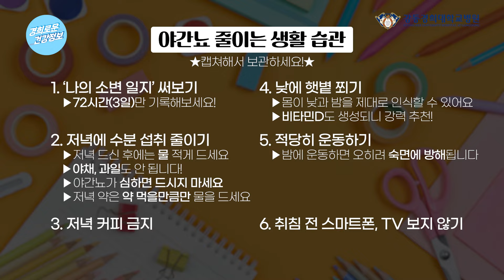자다가 소변 때문에 깬 경험이 있다면 클릭! [비뇨의학과 이형래 교수]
달이 떴다고 소변이 마려우시다니요...
잘 자고 있던 당신을 깨우는 야간뇨!
한 번쯤 야간뇨로 불편한 경험이 있으셨다면 주목해주세요. 강동경희대학교병원 비뇨의학과 이형래 교수가 야간뇨는 왜 생기는지, 어떻게 하면 줄일 수 있는지 자세하게 설명해드립니다!

0:45 밤에 자다 두 번 이상 깨서 소변 보면 야간뇨?
1:34 야간뇨는 왜 생기는 건가요?
6:22 귀찮다고 야간뇨를 방치해버린다면?
7:56 야간뇨 줄이는 6가지 꿀팁 대공개!
11:08 총정리